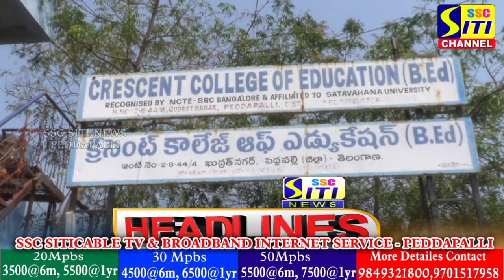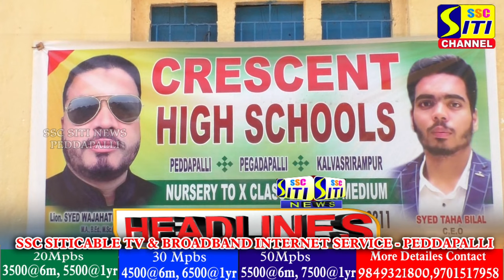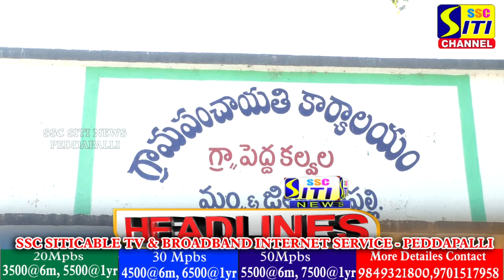SITINEWS HEADLINES II 02-03-2024